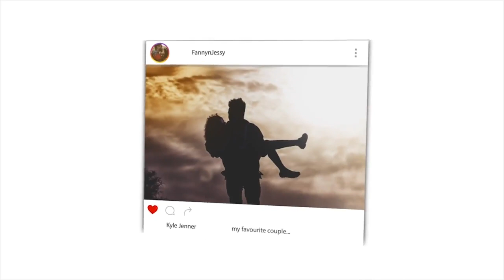How do Muslims view Easter? An Islamic Perspective | REACTION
📖 REACTION DEFINITION:

. re·ac·tion
rēˈakSH(ə)n/
noun

Fanny&jessy
Haspolat-lefkosa,via mersin 10,Turkey (cyprus international university)
mersin, turkey,99010